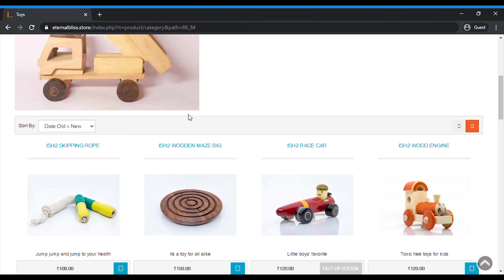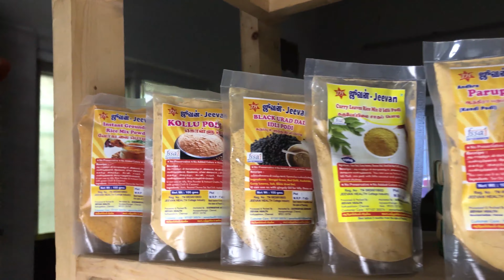28 The journey of Eternal Bliss in English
A brief description of our hourney